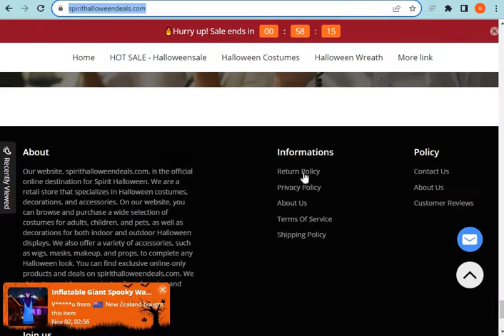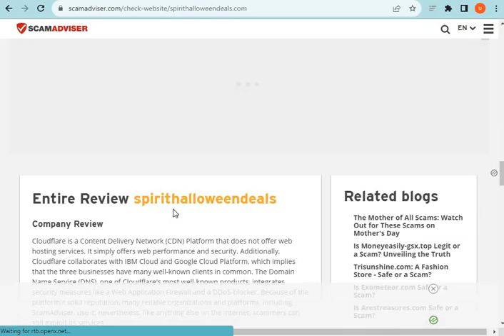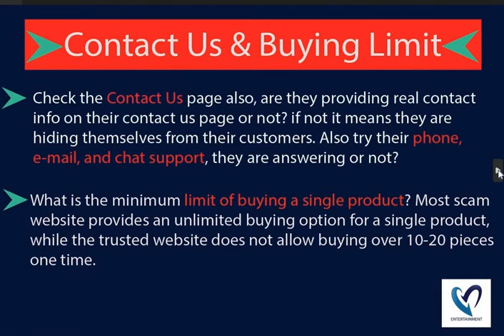What is Spirithalloweendeals.com? Is Spirithalloweendeals Legit? Spirithalloweendeals Review (2023).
Spirithalloweendeals.com the Latest Online Store; they are selling different types of products. If you want to Know more about this newest online store please watch our full video.

MN Entertainments